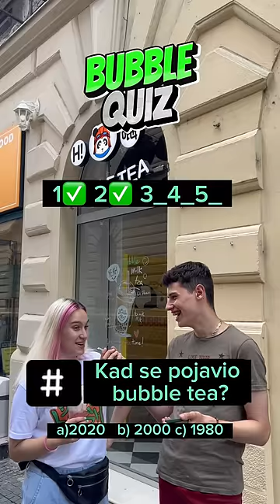JOHNNY PONY BUBBLE TEA KVIZ